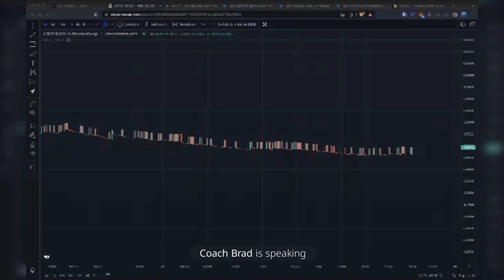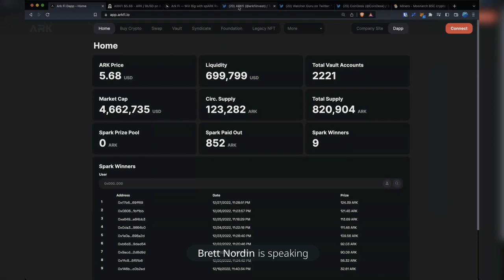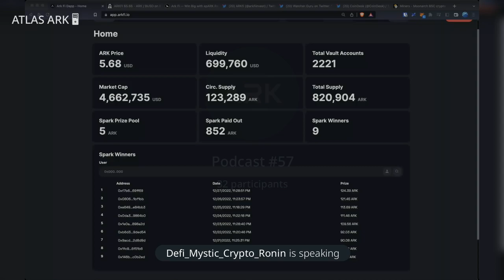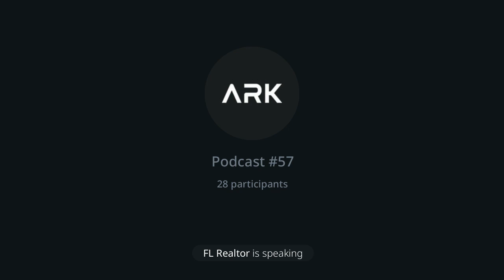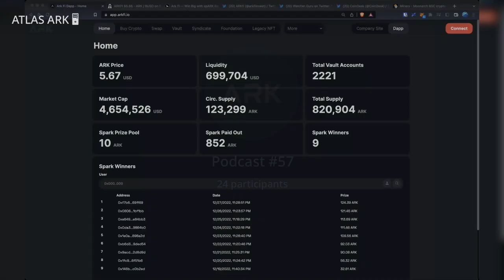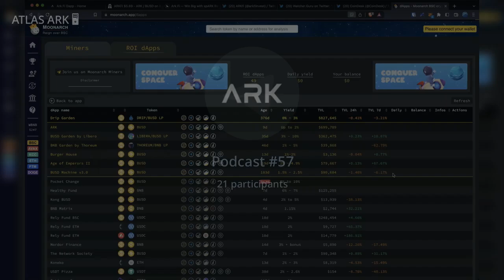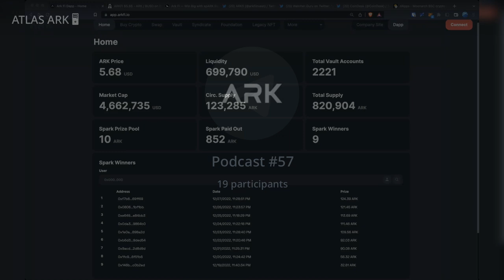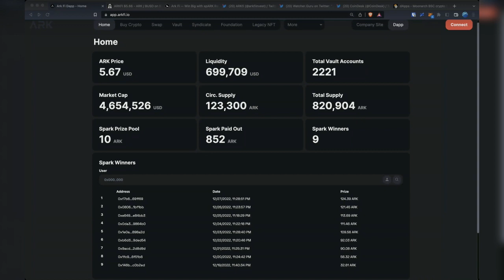Official ARK Podcast 057 | 12/27/22